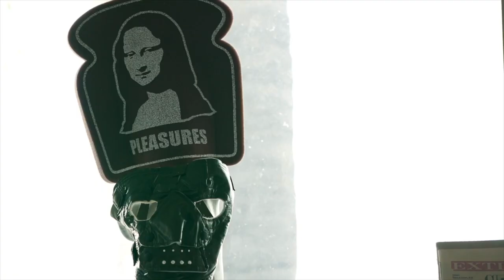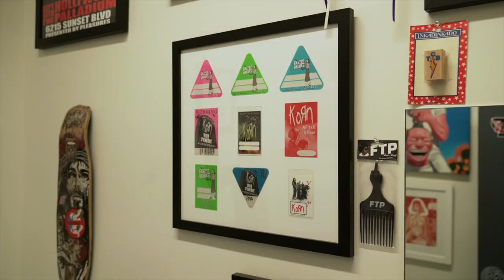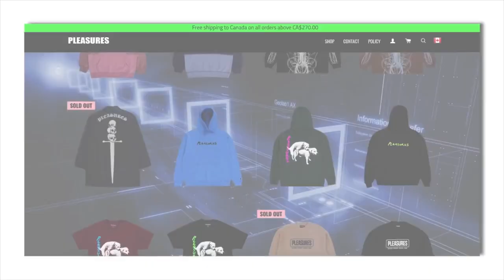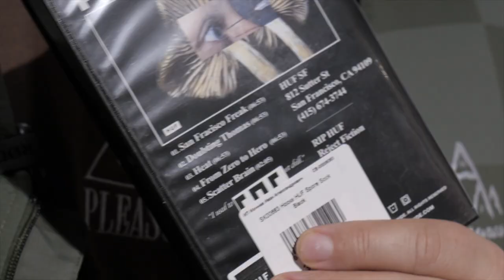Обзор коллаборации бренда Huf x Pleasures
Всю коллекцию Huf x Pleasures вы можете посмотреть у нас на сайте

Основанный в 2015 году в Лос-Анджелесе бренд Pleasures отталкивается от культурного наследия 1990-х — базовые вещи марки украшают принты с цитатами из культового кино, музыки и искусства конца прошлого века.